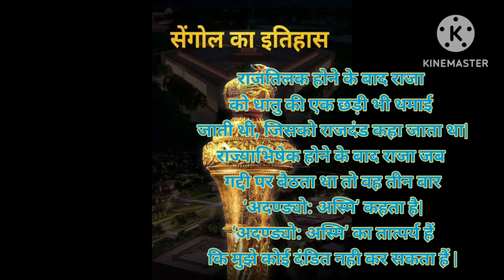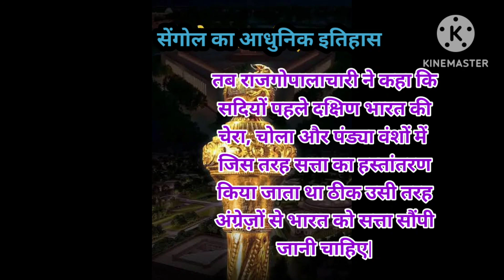जानें सेंगोल क्या हैं? जिसे नये संसद भवन में स्थापित किया गया हैं,सेंगोल का पूरा इतिहास#ytvideoes#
जानें सेंगोल क्या हैं? जिसे नये संसद भवन में स्थापित किया गया हैं,सेंगोल का पूरा इतिहास

प्रधानमंत्री नरेंद्र मोदी ने आज (28 मई 2023) लोकतंत्र के नए मंदिर (नये संसद भवन) में विधि-विधान के साथ सेंगोल को स्थापित किया| सेंगोल को भारत की आजादी का प्रतीक माना जाता हैं | इसका इतिहास भारत की आजादी से जुड़ा हुआ है|ऐसा माना जाता है कि भारत की आजादी का हस्तांतरण सेंगोल द्वारा हुआ था| 14 अगस्त 1947 को स्वतन्त्रता प्राप्ति की घोषणा के पश्चात तत्कालीन वायसराय लॉर्ड माउंटबेटन ने आजाद भारत के पहले प्रधानमंत्री जवाहरलाल नेहरू को आधी रात को सेंगोल सौंप दिया था। कुछ समय बाद में सेंगोल को इलाहाबाद संग्रहालय में रख दिया गया था। सेंगोल सोने और चांदी से बना हुआ है।

शनिवार (27 मई 2023) को शरीर पर केसरिया वस्त्र, माथे पर त्रिपुंड चंदन और गले में शैव परंपरा से जुड़ी मालाएं पहने तमिलनाडु के आधीनम महंतो ने पीएम मोदी को सेंगोल सौंपा| इसे बाद में रविवार को सुबह विधि-विधान के साथ नये संसद भवन में स्थापित किया गया | इसे लोकसभा अध्यक्ष (स्पीकर) के आसन के पास स्थापित किया गया हैं|